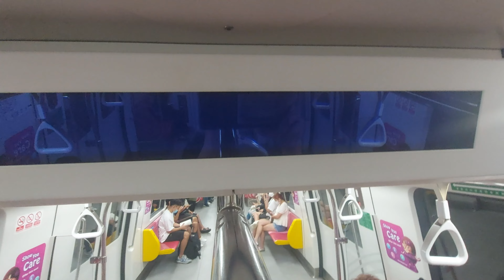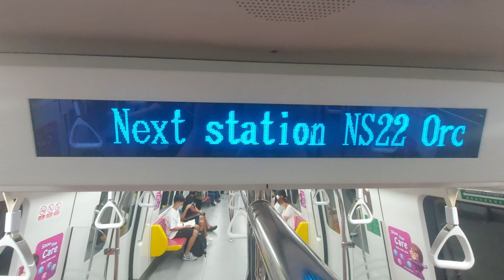[ORC TEL TRF Ann][SMRT] KSF C151C 721/722 NS21 Newton → NS22 Orchard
-Train Details
C151C 721/722
Build By: Kawasaki Heavy Industries & CRRC Qingdao Sifang
Motor: IGBT–VVVF (Fuji Electric)
TRN: 429